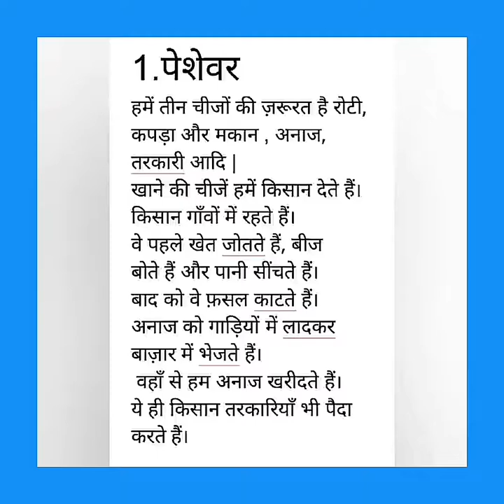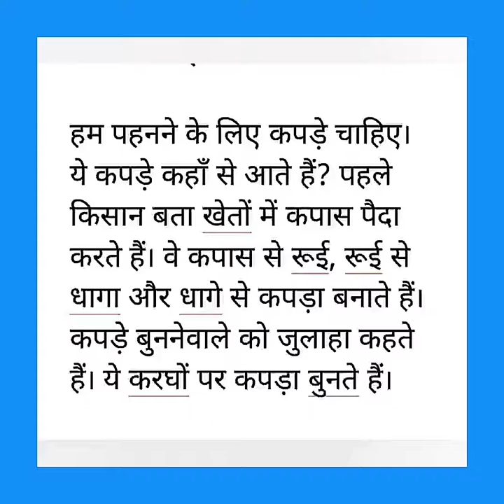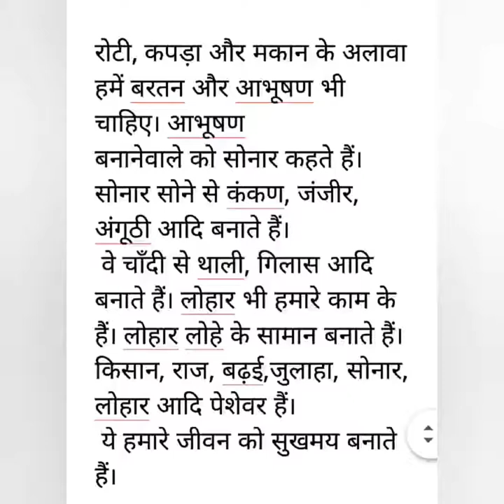पेशेवर prathmic lesson